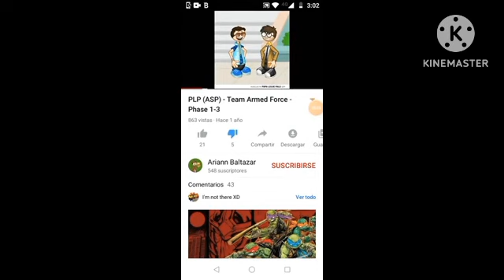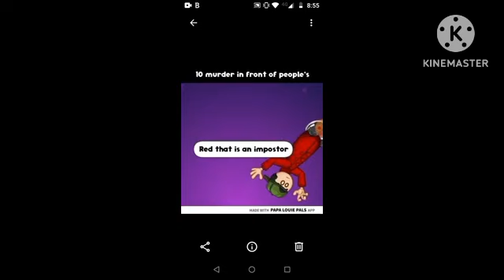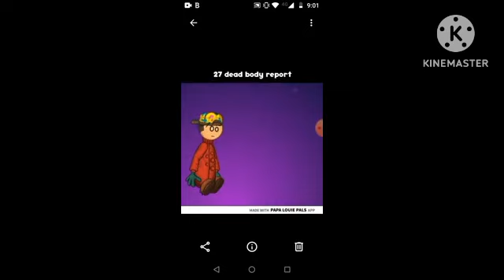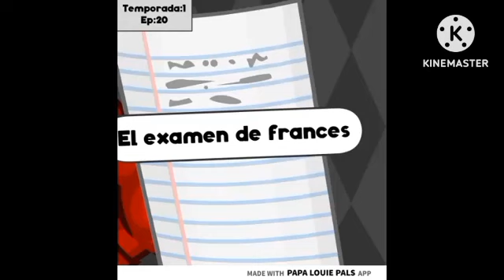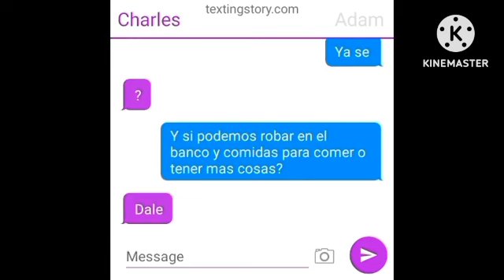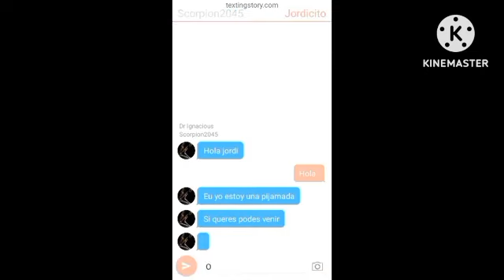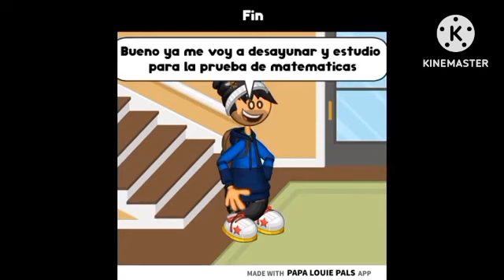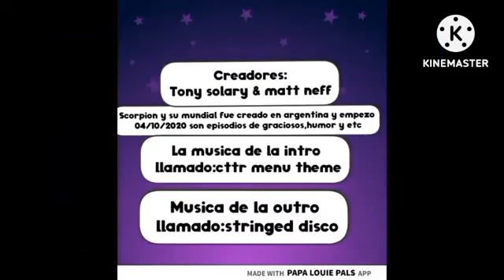scorpion y su mundial: TODOS LOS EPISODIOS TEMPORADA 1